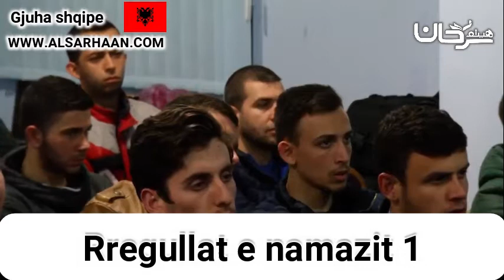Rregullat e namazit 1